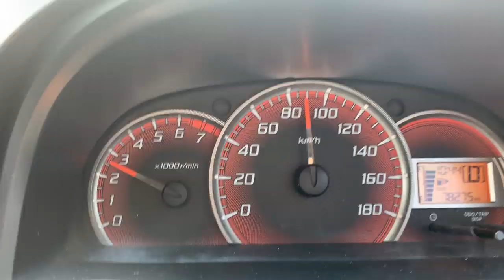ПОЧЕМУ НА ВСЕХ ГРАНИЦАХ ОДИНАКОВО| УБЕЖИЩЕ В ТИХУАНА МЕКСИКА ГРАНИЦА